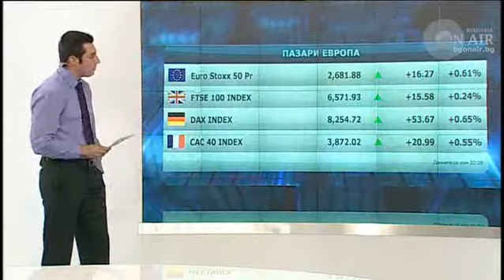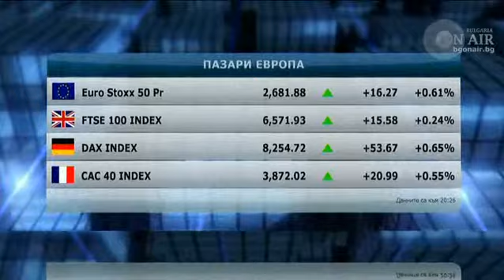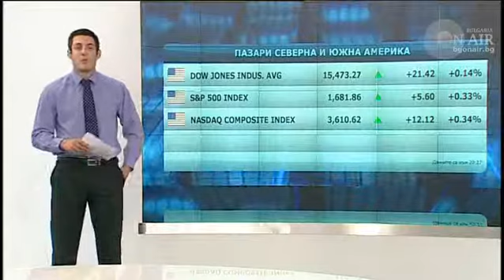Пазарен анализ с Влади Сиркаров, Денят ON AIR, 17.07.2013